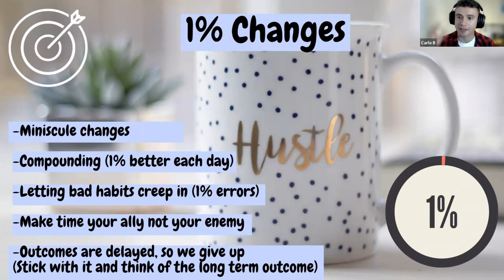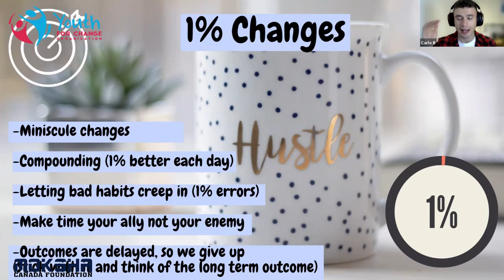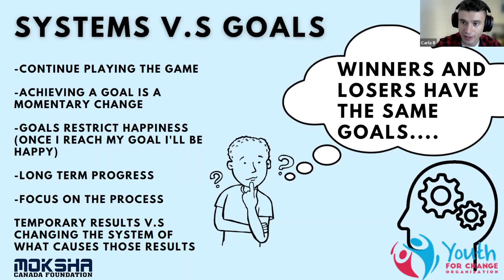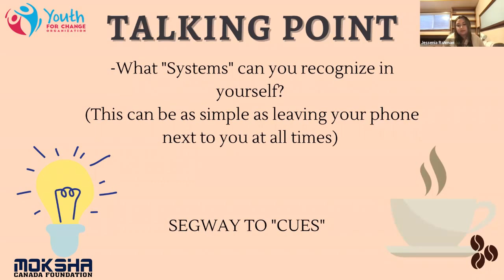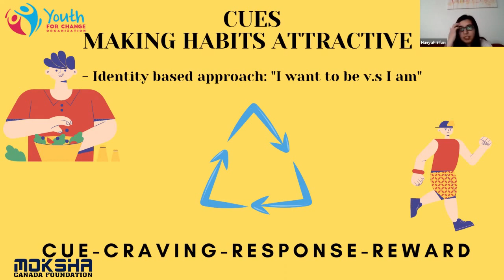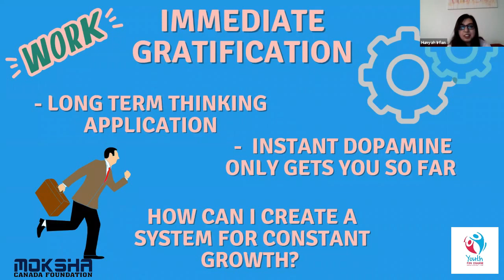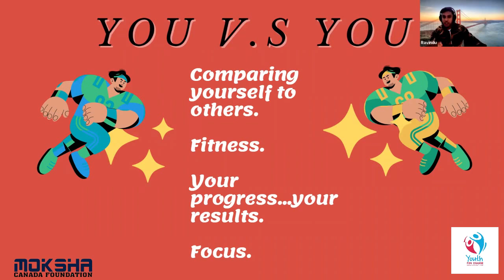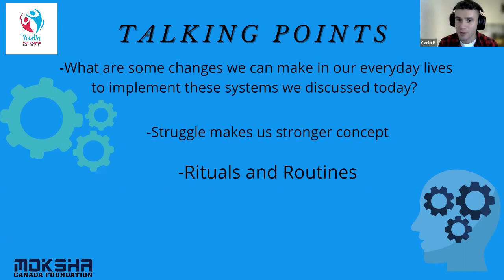Tiny Changes, Remarkable Results | Atomic Habits | Youth Empowerment Series | Y.E.S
HOSTS:
- Hunyah
- Cynthia
- Rijin
- Jessenia

Weekly discussions and info sessions on topics that matter to the youth in our society.
Our focus is on:
+ Issues impacting youth and finding ways to address them.
+ Promoting health & wellness, leadership, and responsibility among youth.